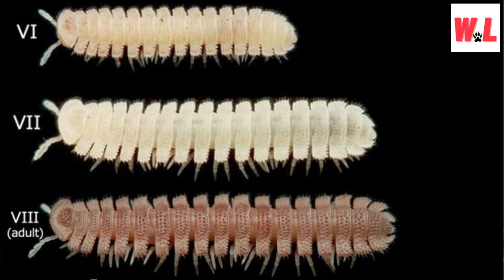Millipede: Top 10 Incredible Facts You didn’t knew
Hello, fellow curious minds! Prepare to be amazed as we dive into the fascinating world of millipedes. These creatures, commonly known as "thousand legs," have some mind-boggling secrets up their many sleeves. Get ready to have your socks blown off as we present the top 10 incredible facts about millipedes you didn’t know that will leave you itching for more knowledge!

[📚 Books] The Power Of A Positive Attitude: Your Road To Success

[🎮 Toys and Games] Very Hungry Caterpillar's Bugs Sticker And Colouring Book: A Lift-the-flap Story

[🐾 Pet Supplies] Josh's Frogs Milli Mix Calcium Enriched Millipede And Isopod Substrate

[🎮 Toys and Games] Kit4curious® 555 Experiments Diy Science Exploration Stem Activity Learning Toy Kit For Boys Girls Ages 6-16 Yrs Birthday Gift Set